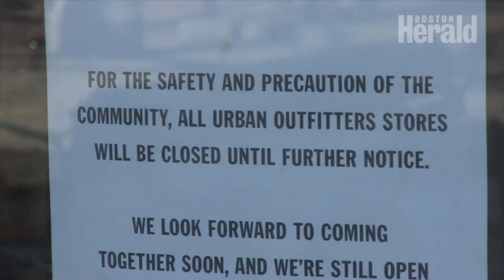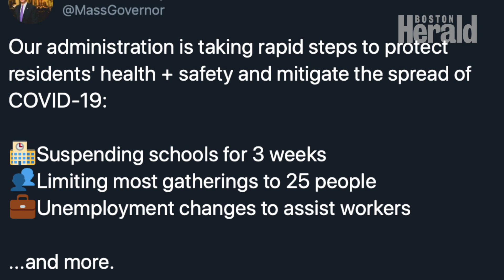Boston's streets left vacant by coronavirus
Downtown Boston has been turned into a ghost town as citizens social distance and businesses shut down.  (Herald video by Meghan Ottolini)